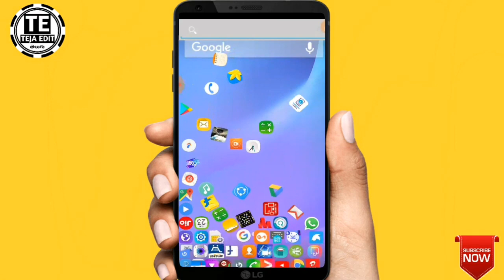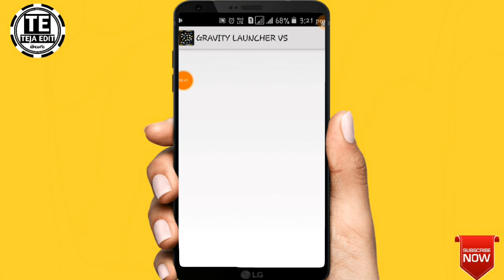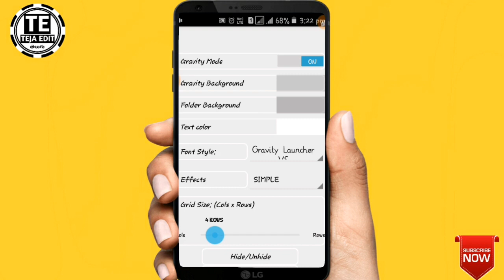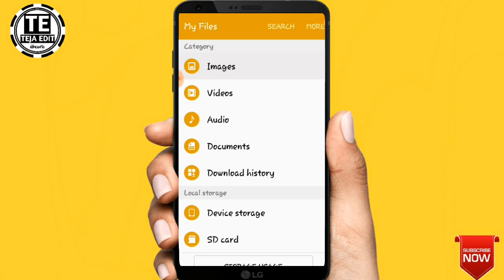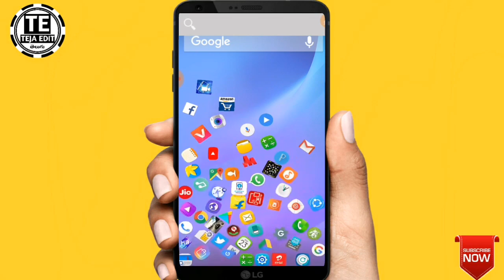How to use Gravity Launcher app in telugu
Hai  ఫ్రెండ్స్  నా పేరు
                         "Teja"
నేను  "YouTube channel" ని Create చేసాను అందుకు మీరు
చిన్న  "Help" చేయాలి
Please please. ⤵⤵⤵⤵⤵
అది ఏమిటి అంటే..

చేసుకోండి
My YouTube channel name "Teja Edit"

నా channel లో Videos 🎬🎬🎬
చూడండి ఫ్రెండ్స్
Please please please.
మీ ఫ్రెండ్స్  & ఫామిలీ
Members కి  share
చేయండి please please please.

ధన్యవాదములు 👏👏👏👏👏👏👏👏👏🙏🙏🙏🙏